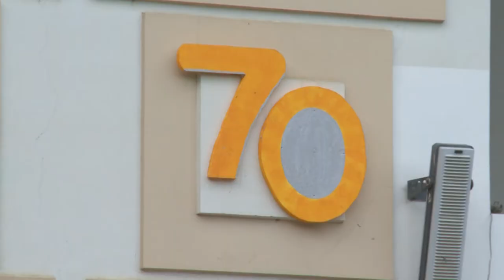VÁROSI ÉVNYITÓ A KOSSUTHBAN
Több száz diák búcsúzott szerdán a nyári szünettől. A városi évnyitót a Kossuth Lajos Általános Iskolában rendezték meg, amely idén kettő jubileumot is ünnepelt.